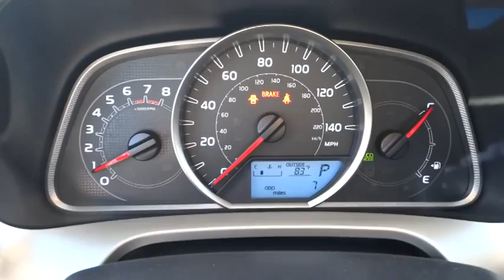2014 Toyota RAV4 Las Vegas, Henderson, North Las Vegas, San Bernardino County, NV 842534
2014 Toyota RAV4

Centennial Toyota
6551 Centennial Center Blvd

This gas-saving LE will get you where you need to go!! STOP!! Read this!!! In these economic times a great vehicle at a great price like this SUV is more important AND welcome than ever** New Arrival! Safety Features Include: ABS Traction control Curtain airbags Passenger Airbag Stability control...A wealth of standard amenities means that you no longer have to sacrifice: Bluetooth Power locks Power windows Auto Air conditioning...